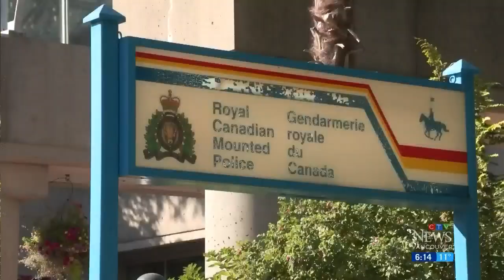A conversation with outgoing British Columbia Premier John Horgan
John Horgan reflected on the highs and lows of his tenure as he gets ready to retire and hand the reins to his successor.